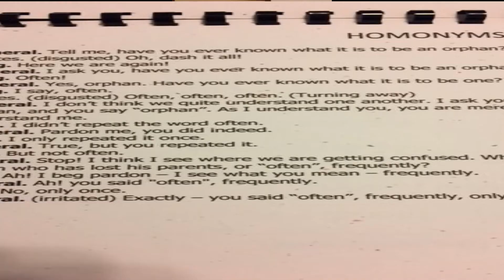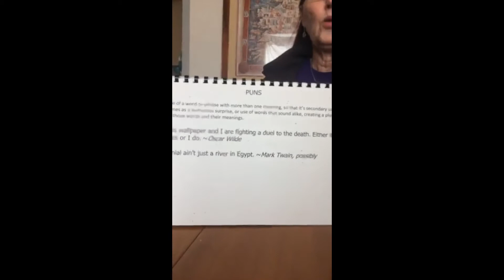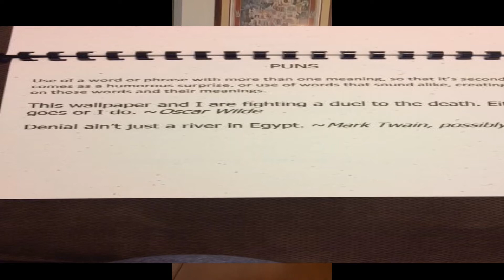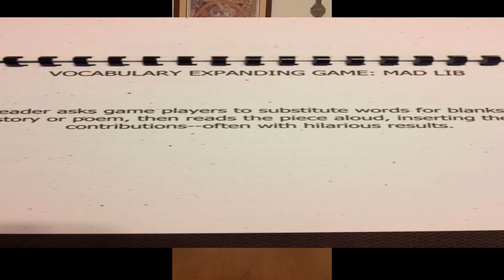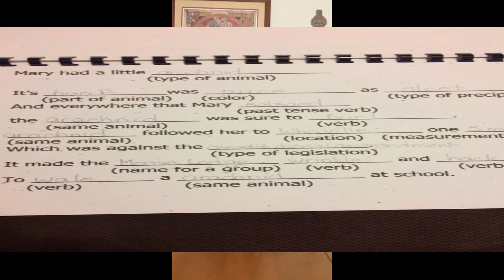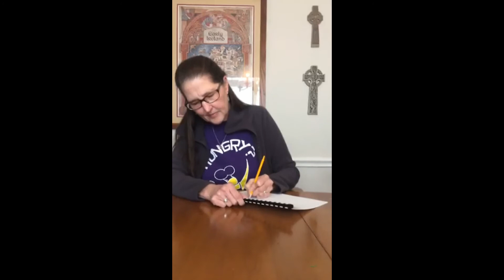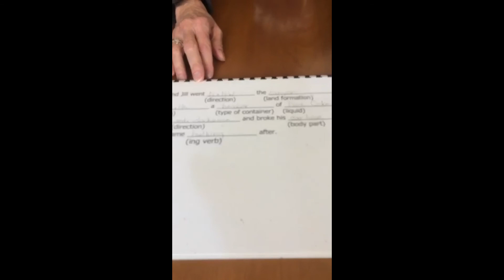A Spacious Place: Humor with Heart — Laughter Language (January 26, 2020)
"Humor with Heart: Laughter Language" explores ways language--from homonyms to puns--invites our giggles.

During the session, we create and write two mad libs.